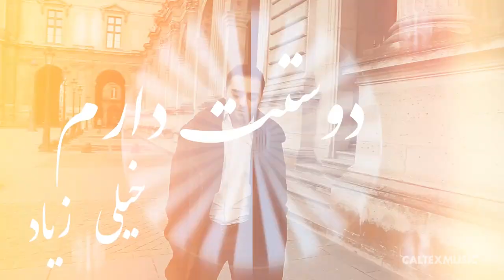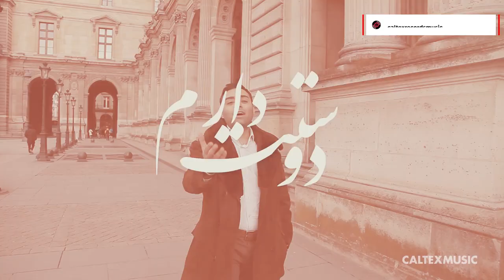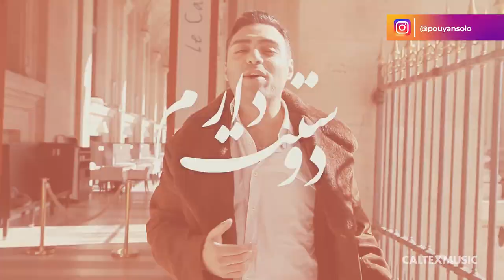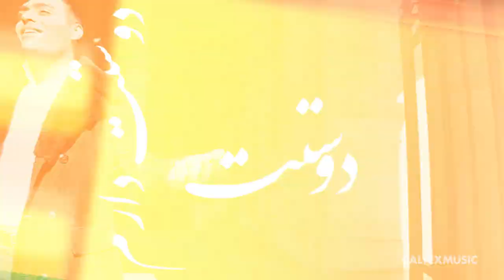PouyanSolo - Dooset Daram (Official Video)